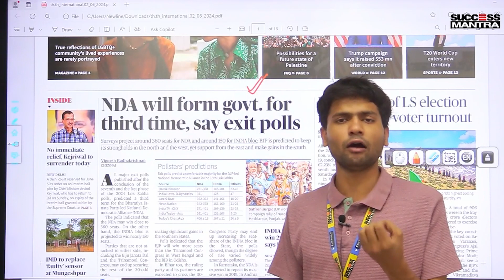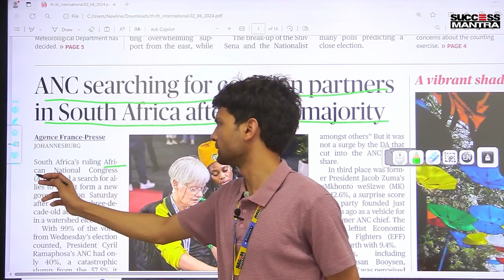The Hindu Newspaper Analysis | 2 June 2024 | Success Mantra | Current Affairs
Join us as we delve into the top stories shaping Politics, Economics and
society. Gain Valuable insight and perspective on current affairs. We provide
a comprehensive overview of the most important news covered by The
Hindu. Our daily analysis assists viewers in gaining an in-depth
understanding of the newspaper. So, don’t miss out. Watch now and stay
ahead in the competitive race with our newspaper analysis video of The
Hindu.